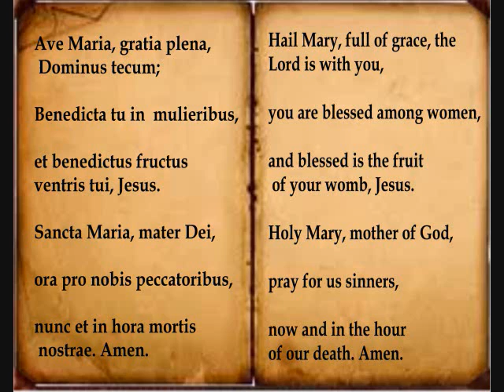Bruckner - Ave Maria In F Major WAB 6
Berlin philharmonic Orchestra and Chorus -  Eugen Jochum conductor